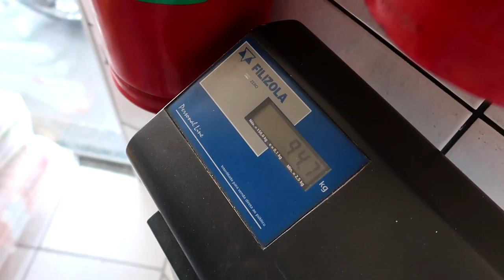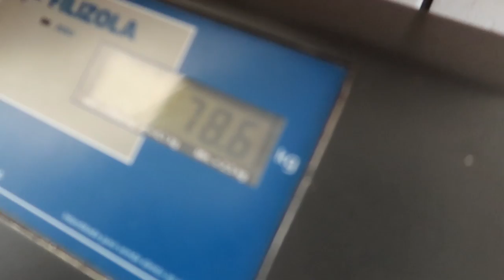BOLOLO ALTO GIRO MOTORES FINALIZADO JÁ NO QUADRO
👇💥PROMOÇÃO BLACK FRIDAY ALTO GIRO LINK ABAIXO💥👇
KIT 4MM TAXADO PISTÃO ALIVIADO CG 150
COMANDO PREPARADO FAZER/FACTOR 150
RESSALTO PREPARADO CG 125 99
COMANDO PREPARADO 6.5/6.5 CG 150
COMANDO PREPARADO 6.5/6.3 CG 150
COMANDO PREPARADO 6.1/6.2 CG 160
COMANDO PREPARADO BIZ/POP110i
COMANDO PREPARADO BIZ 125CC
KIT 4MM YBR + COMANDO PREPARADO
KIT 4MM TAXADO PISTÃO ALIVIADO + COMANDO PREPARADO CG 150
KIT 70MM 220cc KMP CG 150
KIT 4MM ALTO GIRO PARA YBR
KIT 190CC FLEX ALTO GIRO CG 150
KIT 70MM 220cc KMP + COMANDO PREPARADO CG 150
KIT 4MM ALTO GIRO + COMANDO PREPARADO FAN 2009 EM DIANTE
KIT 4MM TAXADO ALIVIADO FAN 09 EM DIANTE
KIT 190CC TAXADO FLEX + COMANDO PREPARADO CG 150
KIT 240CC + COMANDO PREPARADO + BIELA + PINO 2MM CG 150
KIT 4MM ALTO GIRO CG 160
KIT 4MM ALTO GIRO + COMANDO CG 160
COMANDO PREPARADO 8.2/8.0 CRF 230/CBX 200
COMANDO PREPARADO 7.1/6.9 CRF 230/CBX 200
COMANDO PREPARADO BIZ/POP 100
COMANDO PREPARADO 9.1/9.1 315º Cb300/Twister
KIT CILINDRO TWISTER TORNADO 250 P/270cc 3mm

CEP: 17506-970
MARILÍA - SP

👇QUER PREPARAR SUA MOTO? LIGUE JÁ!👇

📞 CONTATO PROFISSIONAL